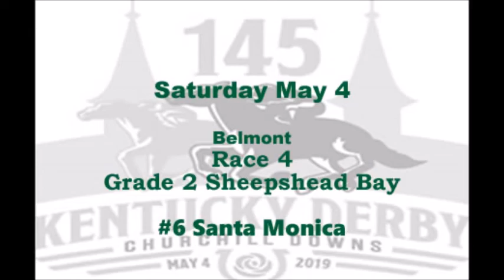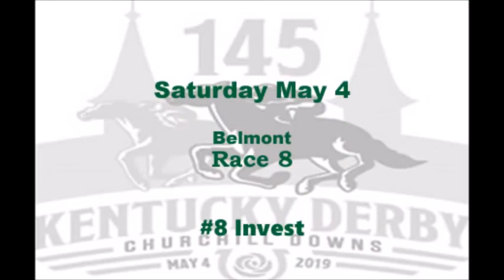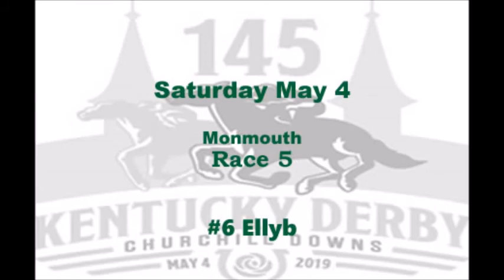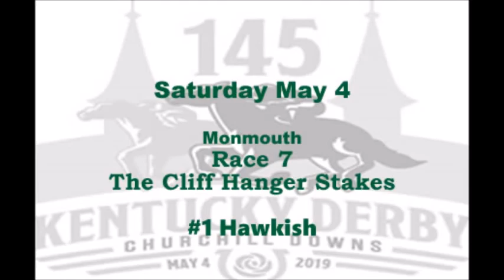May 3 4 Derby Weekend Highlights